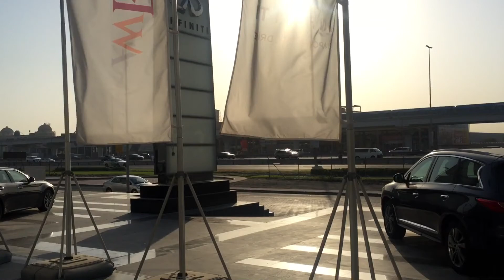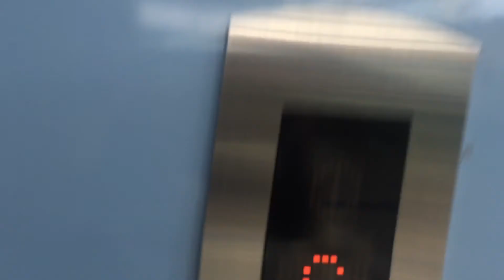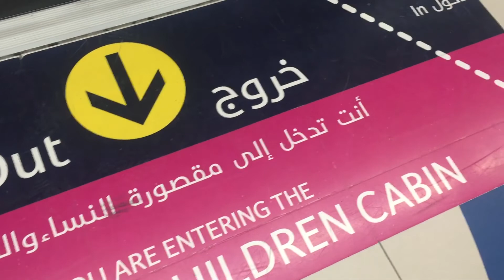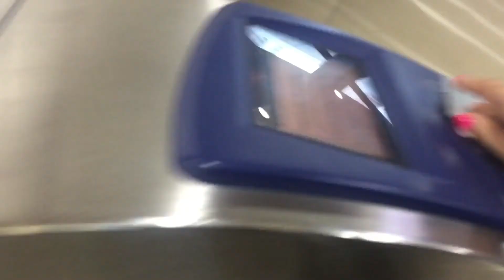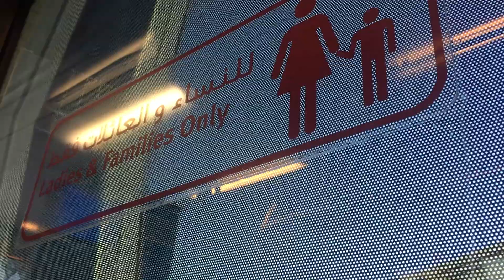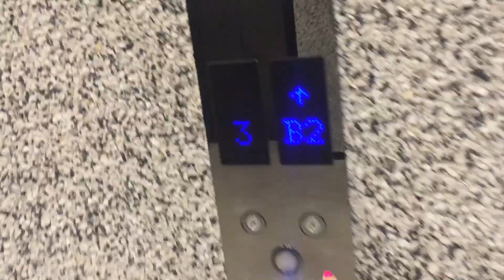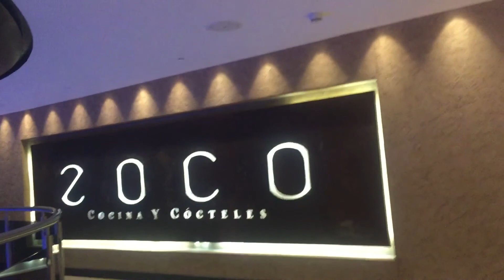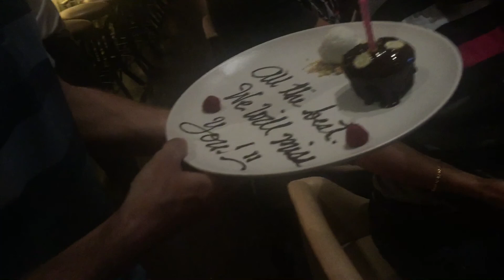Dubai Life - a day at work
Buhay ng isang OFW abroad.

Samahan nyo po ako at tanawin ang isang buhay OFW na nagwowork abroad.